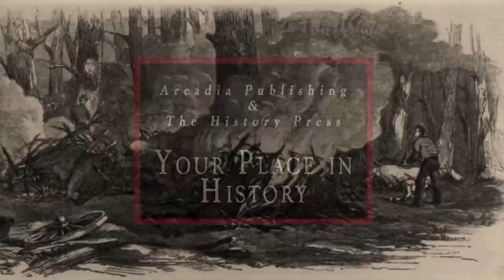Greeks in Tarpon Springs